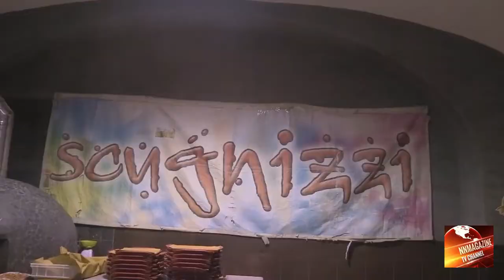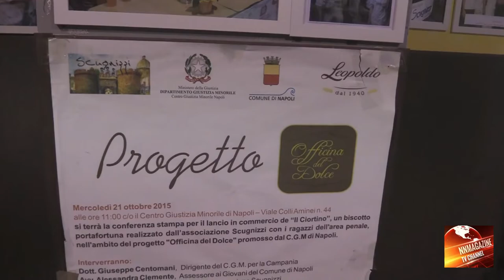L'associazione Scugnizzi presenta il "Ciortino" Un modo dolce per sostenere chi sostiene i giovan1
Un modo dolce per sostenere chi sostiene i giovan